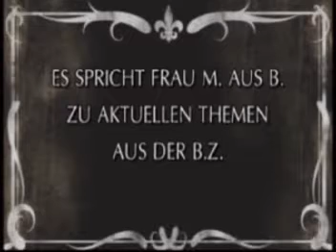Angela Merkel serviert gepfefferten Anschiss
Wenn Angie kreischt, ahten alle die Klappe!